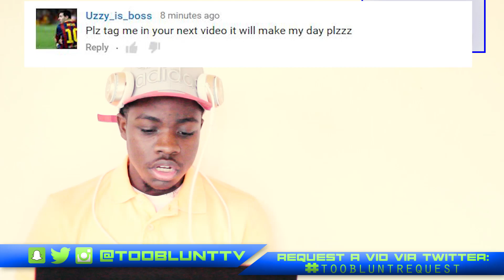Crazy Titch I CAN C U Reaction Video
Crazy Titch I CAN C U Reaction Video. Bringing back some older song to jam to. I LIked this one by Crazy Titch. These Throwback songs are really different from what I'm used to. And that's in a good way.